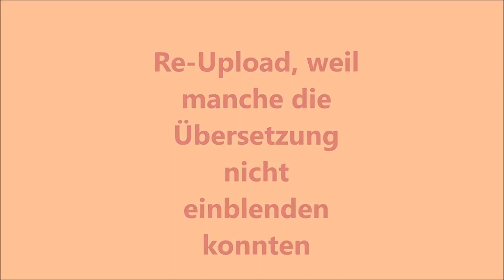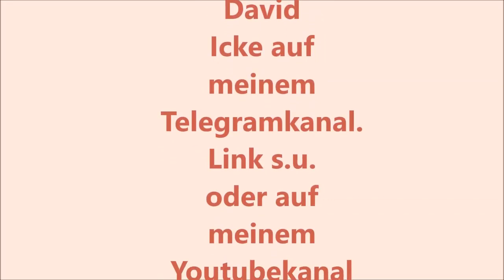David Icke, warum wollen sie Schafe? 🐑🐑🐑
Re-upload und immer noch sehr aktuell
Bei Einkäufen über meine eingefügten amazon-Affialate-Links erhalte ich eine kleine Provision, die dich nichts kostet: Höchste Zeit, sich einen Badeanzug zu kaufen🌞⛱ Hilfreicher Buchtipp (wende ich selber an)
David Icke´s neuestes Werk "Die Falle", sofort erhältlich
Als Ebook bereits da
Weitere Bücher von ihm
Leckere Süßigkeit

Selber ausprobiert und für gut befunden: Drachenblut
Vitamin D3&K2
Zink, flüssig
Kolloidales Silber
Für die Einnahme obengenannter Nahrungsergänzungsmittel frag bitte deinen Arzt oder Apo